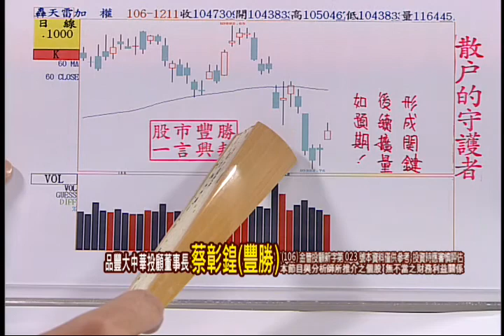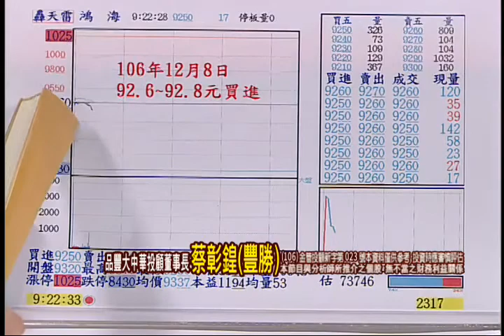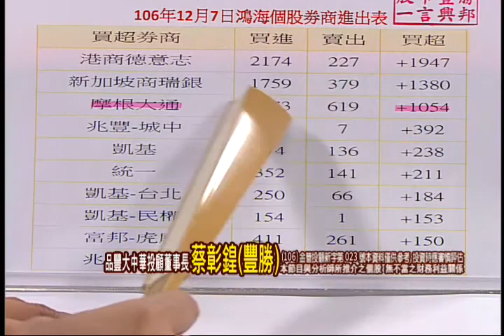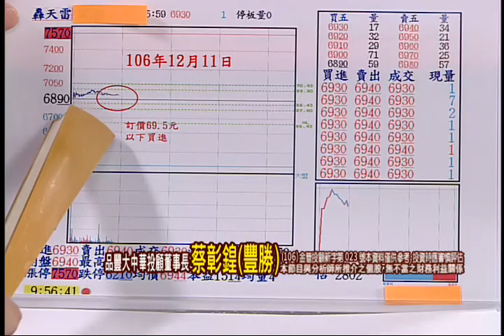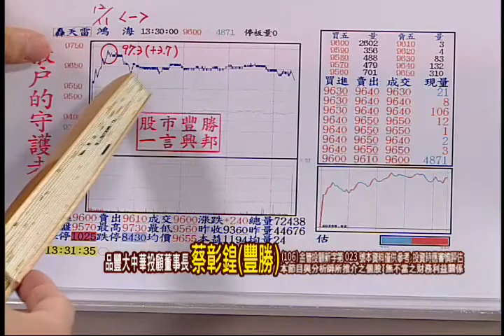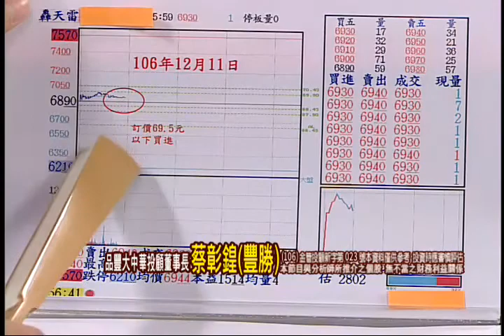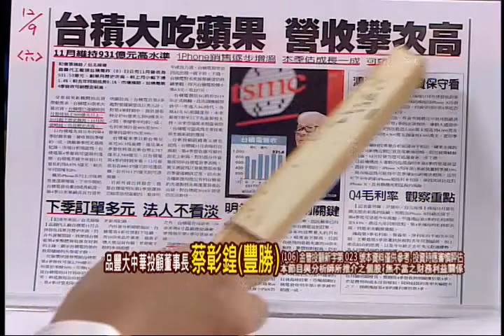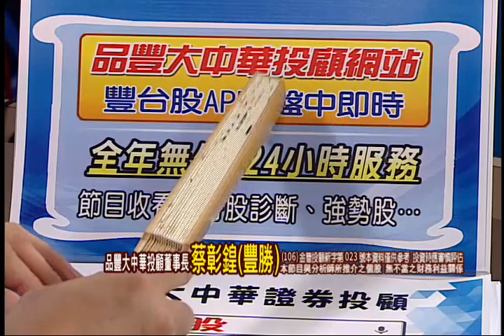171211一言興邦